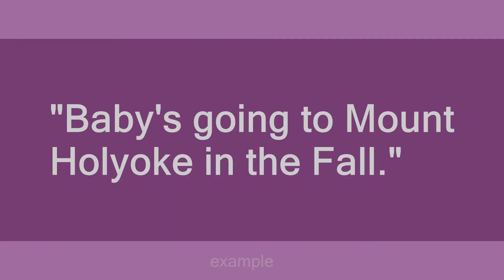Mount Holyoke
Slang flashcards: